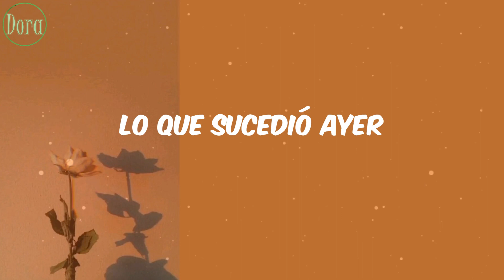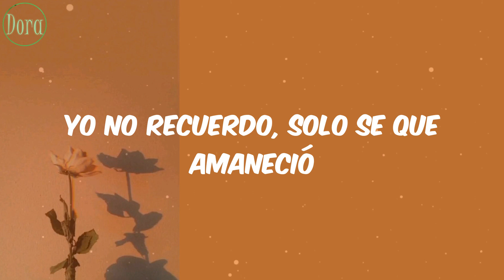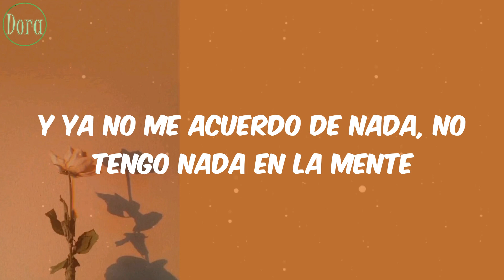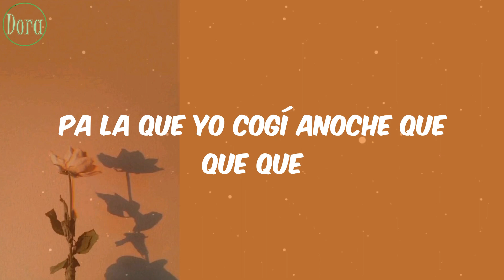J Balvin - 6 AM (Letra)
Letra Lyrics 6 AM J Balvin

Lyrics/Letras:
Oye! (Turn up the riddim)
Farruko, Nemezi
J. Balvin, La Familia
Sky Mosty (Infinity)
Ya esta amaneciendo, el sol saliendo
Yo amanezco a lado tuyo, bebe (gal)
Y aun no recuerdo
Lo que sucedió ayer
Quisiera saber cuál es tu nombre, mujer
Pero que clase de rumba pa pa
Pa la que yo cogí anoche que que que
No recuerdo lo que sucedió
Pero que hora son, qué fue lo que paso
Por qué Farru tiene el carro aparcado en la habitación
Yo no recuerdo, solo se que amaneció
Y que tenia un tatuaje que decía "Peace & Love"
Pero que confusión, creo que cometí un error
Y mezcle los tragos y una pastillitas de color
Que sentimiento creo que tenia un medicamento
De esos que te noquean duro contra el pavimento
Ya son las 6 de la mañana
Y todavía no recuerdo nada
Ni siquiera conozco tu cara
Pero amaneciste aquí en mi cama
Y ya no me acuerdo de nada, no tengo nada en la mente
Solo que estaba tomando mucho ron con aguardiente
Rumbiando en la disco estaba prendido el ambiente
Ese es mi único recuerdo hasta donde estuve consciente
Se acababa la botella y de camino ya venia
J.Balvin me estaba hablando y no sabia lo que decía
Creo que nos presentaron, aun no lo se todavía
Que no recuerdo tu nombre mala suerte la mía
Farruko oh
J.Balvin
El negocio socio
La Familia
Sky, rompiendo el bajo
Mosty (Infinity)